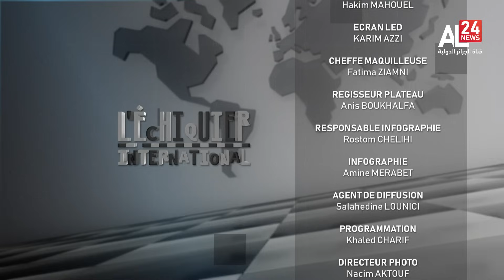Journée internationale de la Palestine, quelle symbolique ?